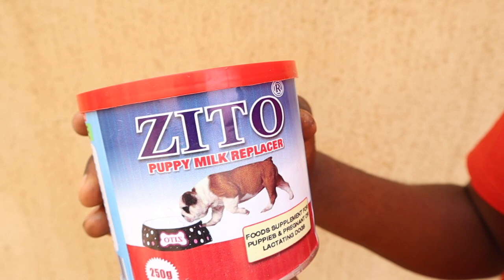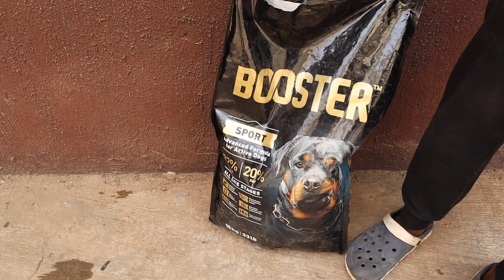₦260k Per Puppy | How He Makes Money From Breeding Dogs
This video features a dog breeder who makes a substantial profit by breeding puppies, each of which is sold for ₦260,000. Learn about his business and how he manages to maintain such high prices in the market.